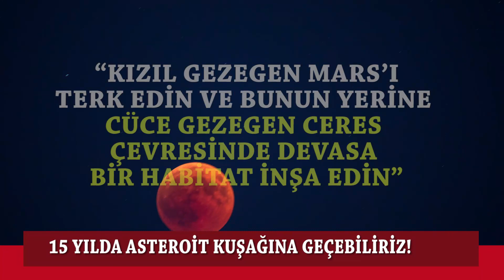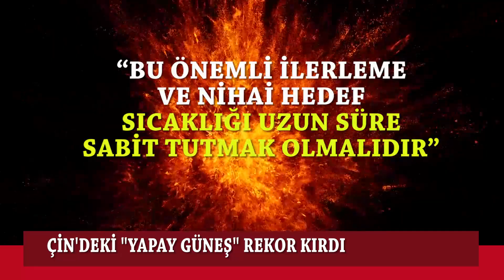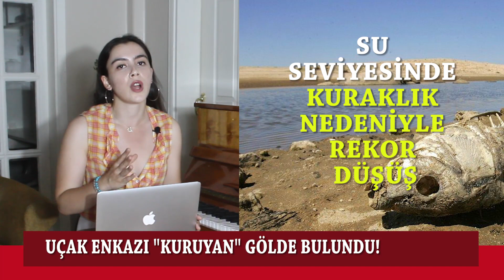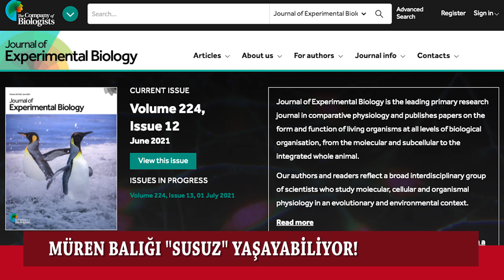Asteroit Kuşağına Geçebiliriz, Çin'in Yapay Güneş Rekoru,Yıllar Sonra Bulunan Uçak,6 Temmuz Gündemi.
⬆️Bir astrofizikçi “Asteroit Kuşağı”na 15 yıl içinde geçebileceğimizi söyledi.
⬆️Çin’in “Yapay Güneş”i rekor kırdı. Çin Bilimler Akademisi’nin füzyon makinesi 101 saniye boyunca 120 milyon santigrat derecede kaldı.
⬆️ABD’de yıllar önce düşen bir uçağın enkazın kuraklık nedeniyle kuruyan gölde bulundu.
⬆️Müren balıklarının karada susuz yaşayabildiği kanıtlandı.